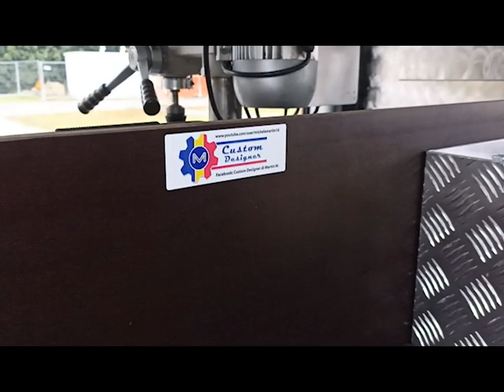Green Farrier by Custom Designer di Martin M.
RENAULT TRAFIC L1H1